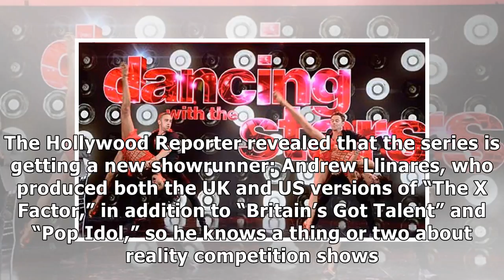‘Dancing with the Stars’ gets a new showrunner: ‘The X Factor’ producer will bring ‘entirely new dy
‘Dancing with the Stars’ gets a new showrunner: ‘The X Factor’ producer will bring ‘entirely new dynamic’ to season 26